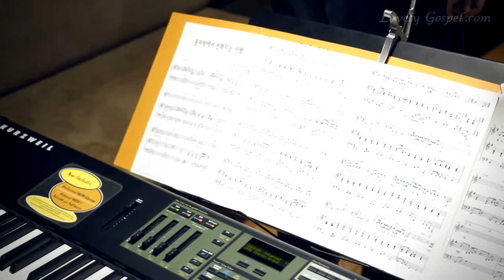옷자락에서 전해진 사랑 (Jesus' love from his skirt) - 이승왕 (Lee Sung wang) / (피아노: 사공정)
이승왕(Lee Sung wang ) - 옷자락에서 전해진 사랑
작사/곡 :유상렬

부드러운 바리톤으로 유명한 이승왕 님이 러블리가스펠에 방문하셨습니다~
이승왕 님은 러시아 'Arpa 음악콩쿠르' 대상과 이태리 'Ronaldo nicolosi 국제 음악 콩쿠르' 2위, 이태리 'Giuliette simionato 국제 음악 콩쿠르'에서 1위를 수상하는 등 여러 국제무대에서 주목을 받아왔습니다.
국내외 오페라 무대에서 활발히 활동 중인 이승왕 님을 통해 그리스도의 사랑이 전 세계에 전해질 수 있도록 함께 기도해주시기 바랍니다~ ^^

*반주는 전문 반주자로 활발히 활동 중이신 사공정님께서 함께해주셨습니다.^^